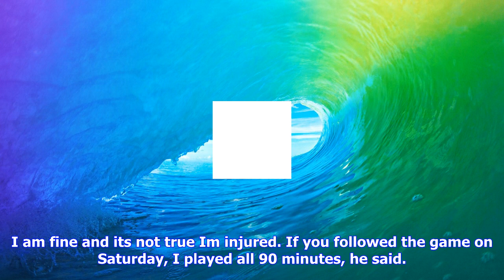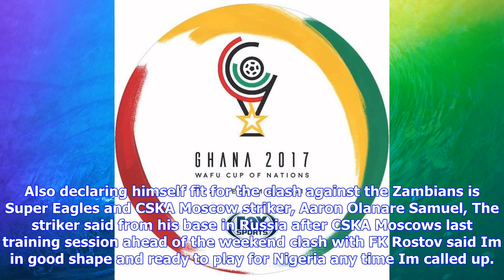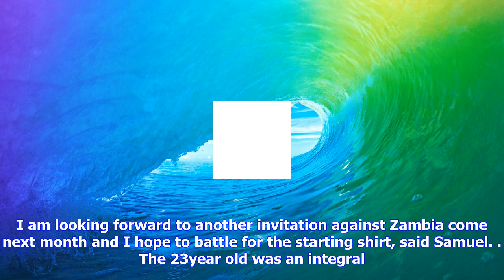Breaking News | Nigeria: balogun debunks 'injury' reports, says he's fit as fiddle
Nigeria: balogun debunks 'injury' reports, says he's fit as fiddle

Photo The Guardian Leon Balogun. Super Eagles and Mainz 05 of Germany defence trojan, Leon Aderemi B...